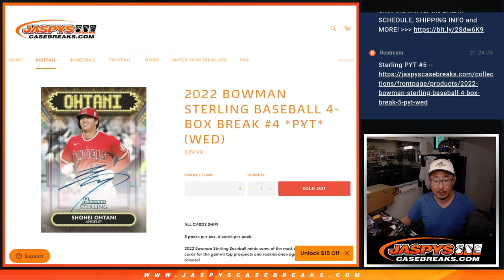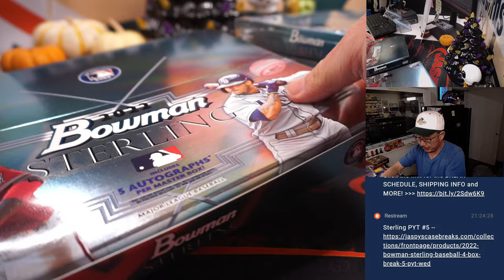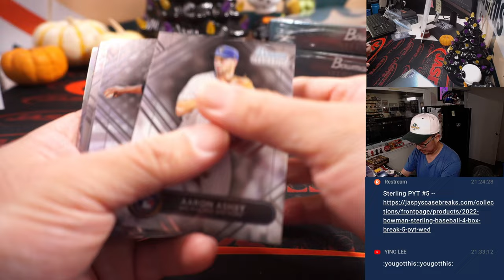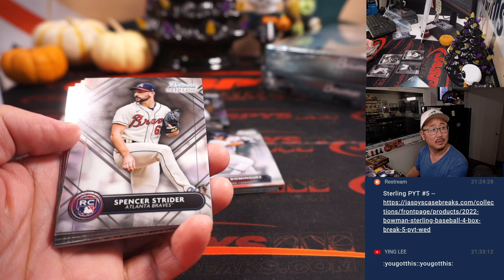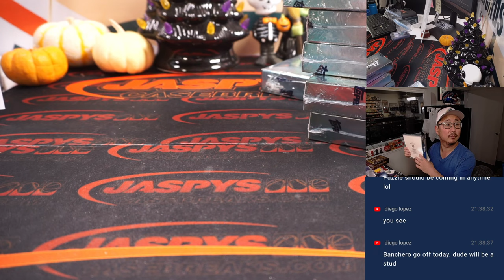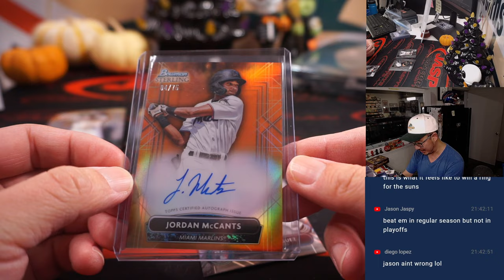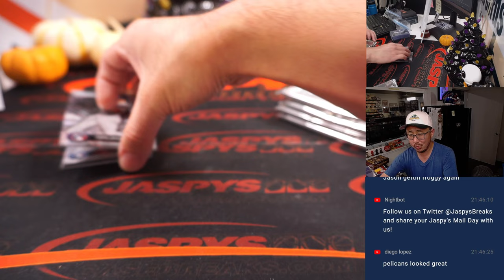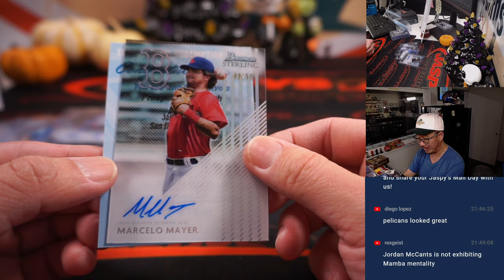W, 10.19.22 ~ 2022 BOWMAN STERLING BASEBALL 4-BOX BREAK #4 *PYT*